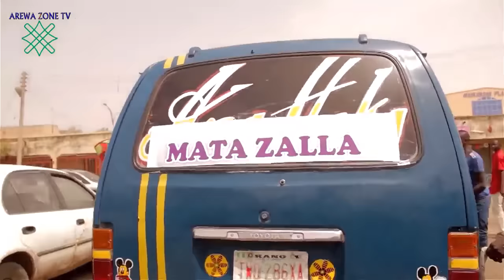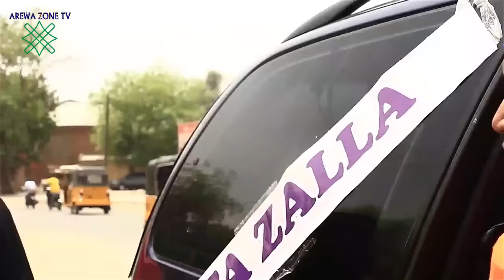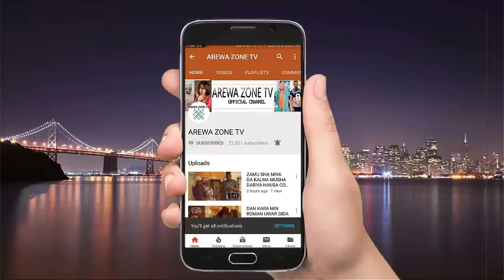Mata Zalla Part 4: Latest Hausa Movies 2023 (Hausa Films)